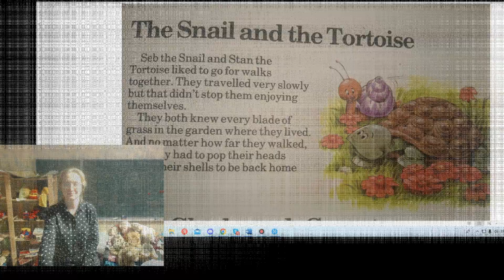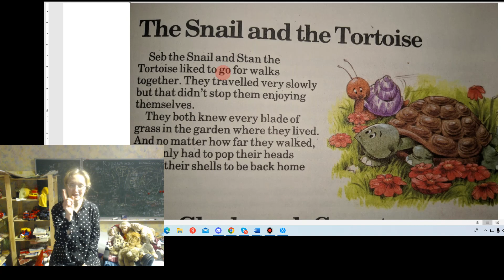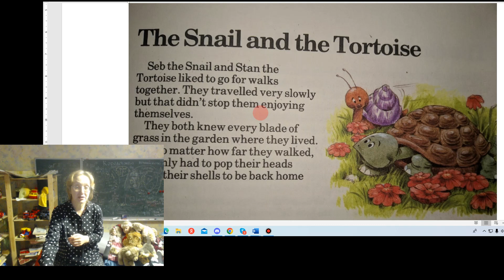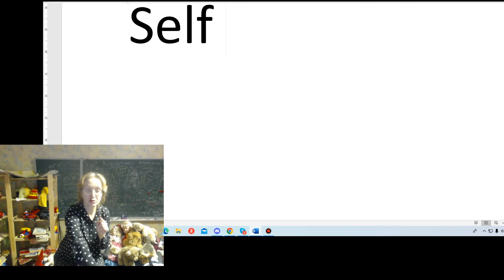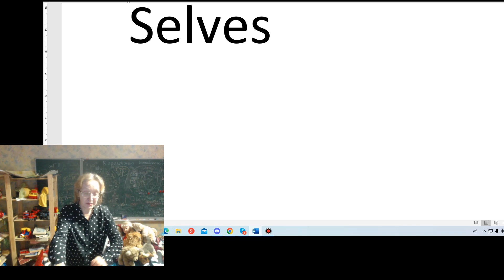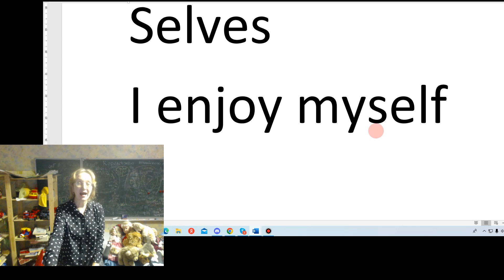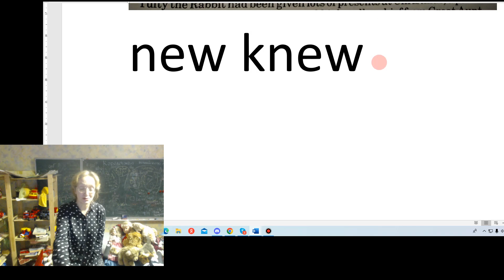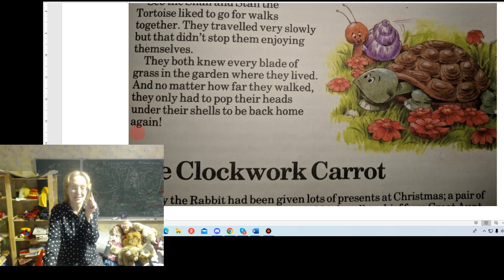The snail and the tortoise. (читаем и разбираем).